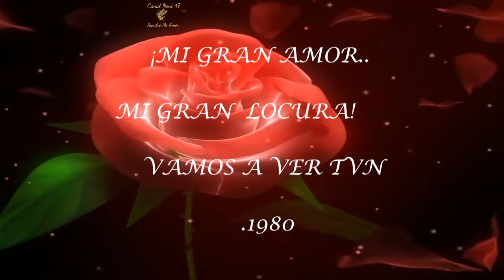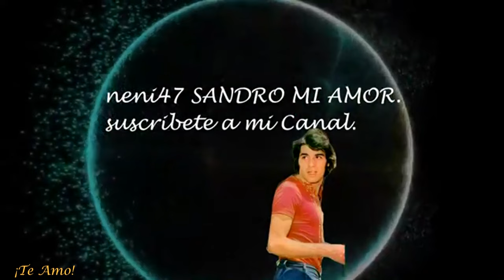SANDRO .. MI AMOR .. MI GRAN LOCURA ..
Aclaro no soy  la propietaria  de los derechos de Autor .

Comparto este Recital ,para ,llevar su voz ,a todos los rincones del mundo . Y doy gracias a las Personas que hicieron las grabaciones en  Vivo .
Gracias
MI GRAN LOCURA
Mi amor, mi amor, mi amor, es imposible
seguir viviendo así de esta manera
te siento respirar junto a mi cuerpo
y no te puedo amar cuanto quisiera.
Mi amor, mi amor, mi amor, la luz me asusta
pues temo descubrir que te has marchado
prefiero continuar en la penumbra
prefiero imaginar que te has quedado.
Mi gran amor, no puedo más
arráncame la vida, pero no me dejes más.
me muero entre tus brazos y me muero si no estás.

neni 47 Sandro Mi Amor.
Gracias.